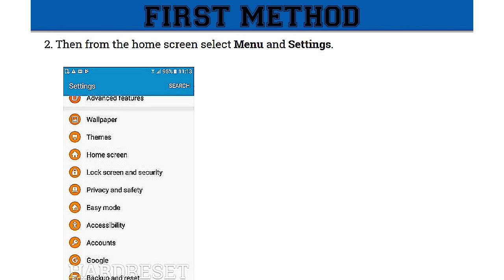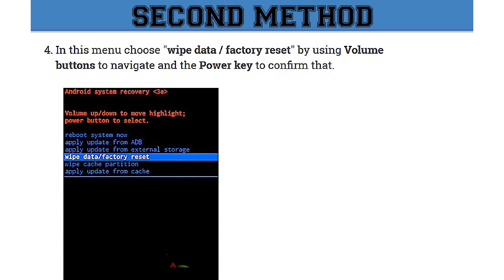SAMSUNG Galaxy C8 Duos | Hard Reset by Nexgen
Steps to perform hard reset SAMSUNG Galaxy C8 Duos through mobile Keys and Settings,
entering in recovery mode to wipe data and factory reset.